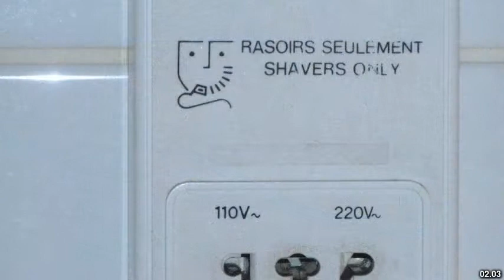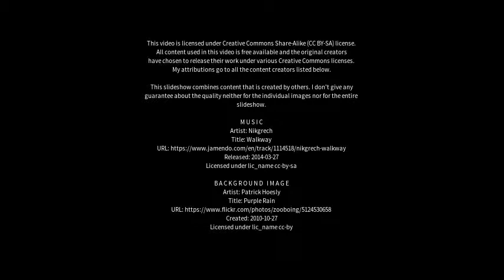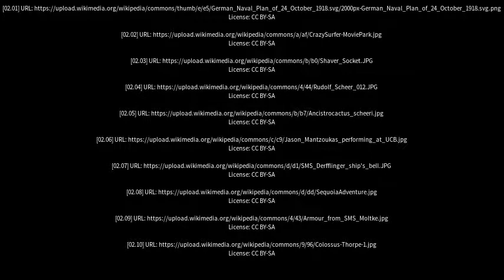Best places to visit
Best places to visit - Scheer (Germany) Best places to visit - Slideshows from all over the world - City trips, nature pictures, etc.